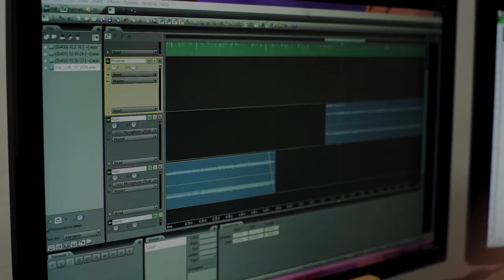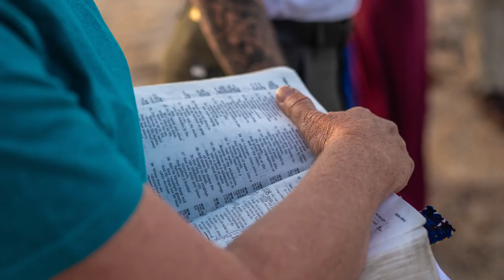Our Mission - God's Word in Audio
Get God's Word to every person! Sound like your goal? That's our goal, too. Let's work together!

Believing that the Bible has supernatural power to transform lives, and recognizing that an estimated 70% of the world's population are oral learners or cannot read well enough to understand the Bible, Faith Comes By Hearing provides audio and video recordings of Scripture in indigenous languages and makes these recordings freely and widely accessible.